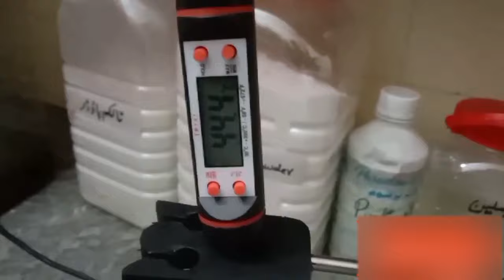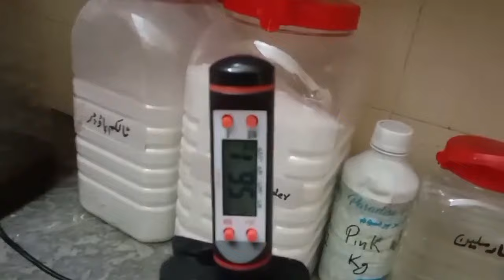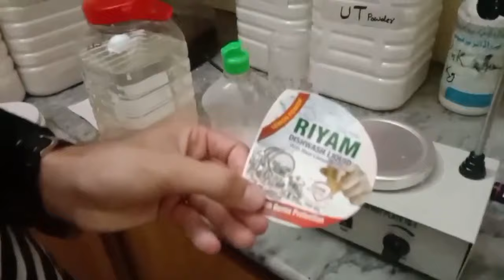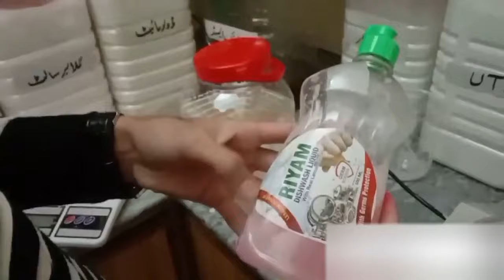03096141114 | Liquid Dish Wash Making Factory | Liquid Dish Wash Making Business In Pakistan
Liquid Dish Wash Making Factory | Liquid Dish Wash Making Business In Pakistan | Irfan Science Wala

Welcome to Irfan Science wala.
In this video we will talk about how to start your own Liquid Dish Wash business in Pakistan.

I am Irfan Science Wala. I have completed my M.Phill in Physics.
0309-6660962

ا سیٹ اپ لگانے کے لیے نمبر پر رابطہ کریں-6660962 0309

Liquid dish wash
business talks
dish wash
dish wash liquid making
dish wash liquid manufacturing process
dishwash
dishwash formula
how to make dish wash liquid
how to make liquid soap
homemade dish wash liquid
dishwash liquid
dish wash liquid
irfan science wala,